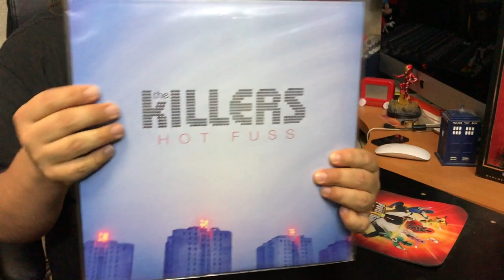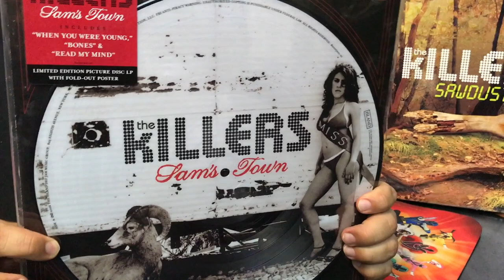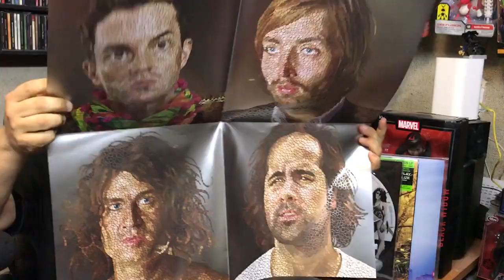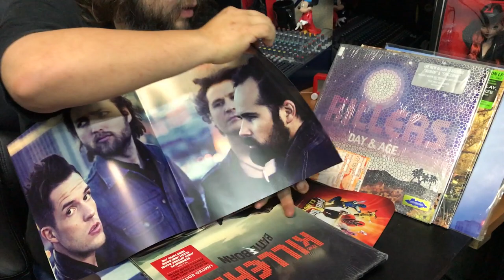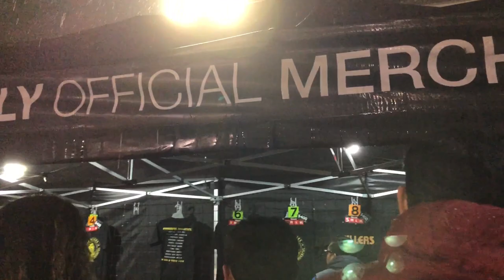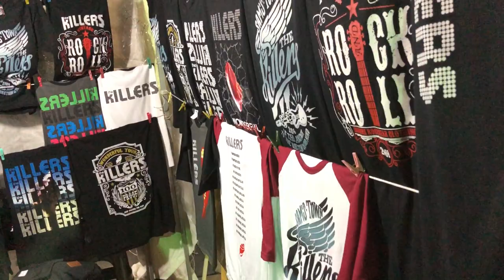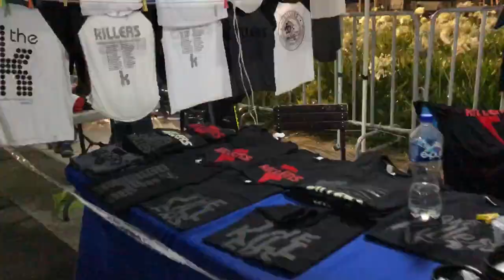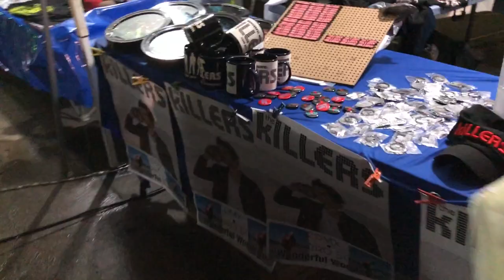En Vinyl #39 The Killers Mi Coleccion y Concierto ► Juegos Juguetes y Coleccionables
Esta es mi colección de discos TheKillers y ademas fui al concierto en Ciudad de Mexico

El contenido de este canal es 100% especializado en juguetes y coleccionables en México